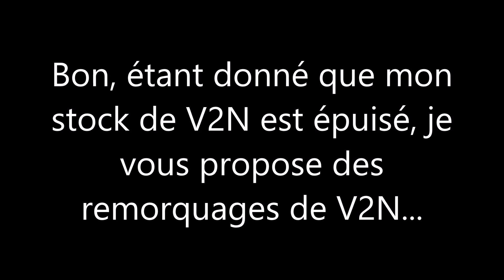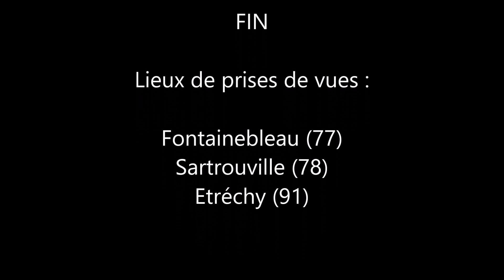Voitures à deux niveaux (V2N): TER Normandie et TER Bourgogne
Une petite compilation de rames V2N de la SNCF...

00:00 Intro
00:06 V2N en service commercial
01:25 Remorquages